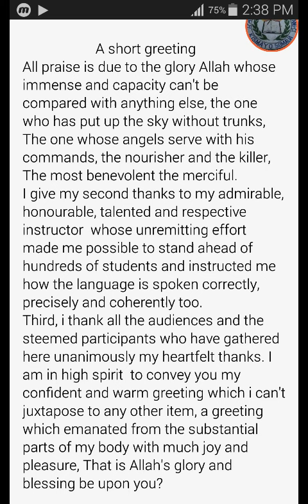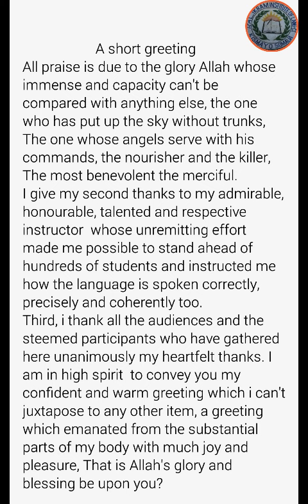A short greeting